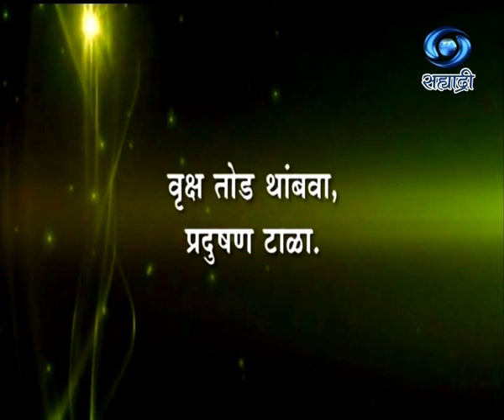कृषी समृध्दीची गुरुकिल्ली | यशोगाथा भाजीपाला उत्पादन | 23.10.2020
Krishi Samruddhichi Gurukilli (23 November 2020)
यशोगाथा भाजीपाला उत्पादन... कृषी समृध्दीची गुरुकिल्ली २३ नोव्हेंबर २०२० रोजी प्रसारण झाले होते.. जरुर पहा हा विशेष कार्यक्रम.
DD Sahyadri
Doordarshan Mumbai
Sahyadri Marathi
Show : ' Krishi Samruddhichi Gurukilli.. '_' कृषी समृध्दीची गुरुकिल्ली..'
Subject : ' यशोगाथा भाजीपाला उत्पादन. ' (२३ नोव्हेंबर २०२०)